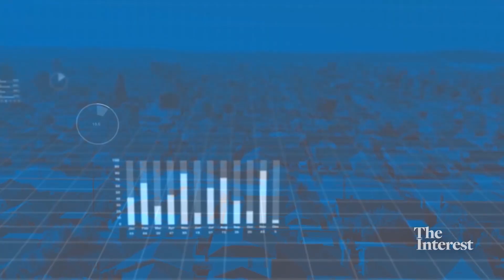The Housing Market Sizzles | Mortgage Meteorology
In this week's MortgageMeteorology, the housing market sizzles with a 20.4% annual increase in home prices, with regional variations and notable gains in New England, the Middle Atlantic, and San Diego.

** Connect With NMP **